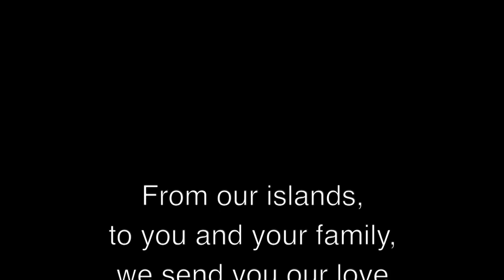Barbados Beaches Reopen. 4th May, 2020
After 31 days, today, 4th May 2020, our beaches have reopened between the hours of 6am and 9am daily.

On April 3rd, Barbados entered a 24hr curfew with essential shopping by designated last names on specific days. Our beaches and public parks were closed to all.